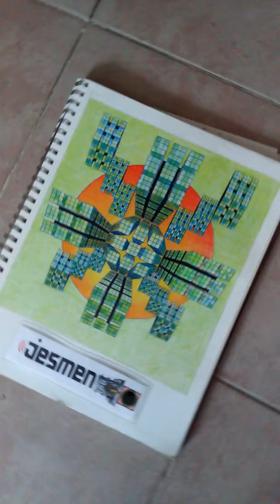3D ART. "Croix Nucleaire. Hypercubical Dimension". In Triaxial Anamorphic Perspective by JESMEN